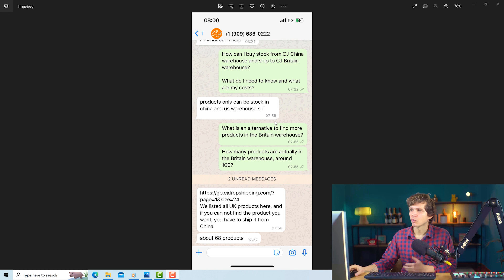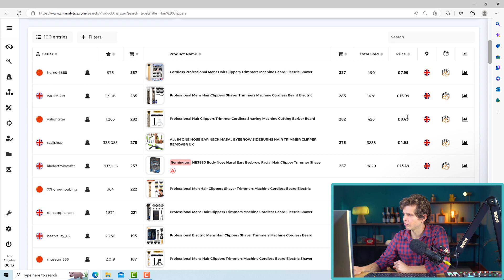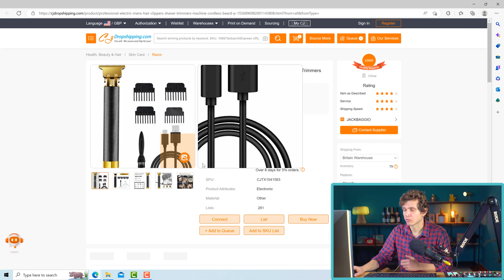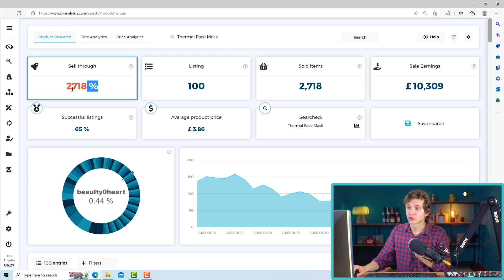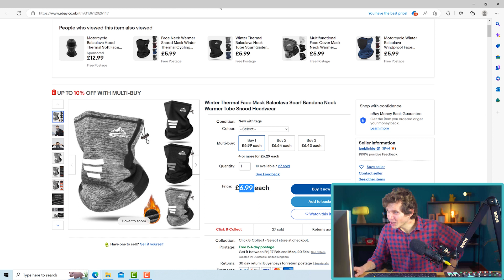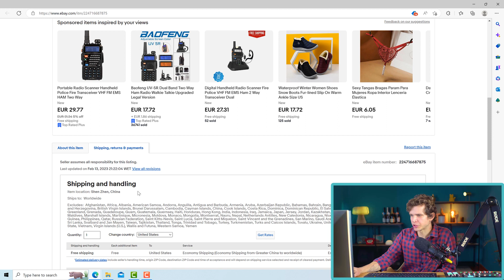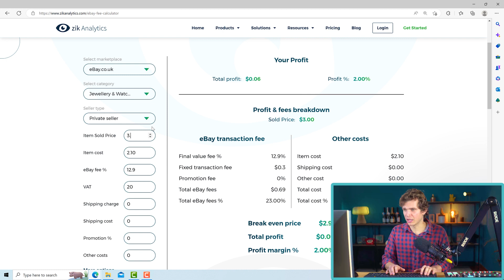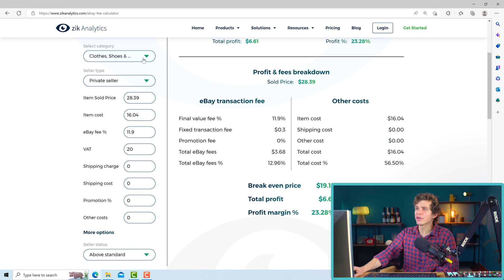Best Dropshipping Products on eBay THIS WEEK [Using CJ Dropshipping UK]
Looking for the Best Dropshipping Products on eBay THIS WEEK Using CJ Dropshipping UK?

Welcome to the first episode of our exciting new series!

If you're looking to increase the profit of your eBay Dropshipping store and move from breaking even to being profitable, you're in the right place.

All the suppliers we are going to showcase in this video are tested and been used by us and our community, we are only going to share information that can be useful and help you make profit.

And to kick things off, we're starting with eBay UK and one of the most popular and trusted wholesale suppliers in the industry - Cj Dropshipping!

Start dropshipping from China Warehouse, where delivery dates might be longer but the profit margin will be higher.

With this in mind lets go over the products. The first 2 products we found are from the CJ UK warehouse, and the other 3 are from China warehouse.

Change shipping location, and put market place eBay UK

1. “Hair Clippers”
Some sellers selling for less than 13 pounds, but some for more, compare listings from, the title calls more attention and the product description much more professional and trustworthy.
Very balanced pie graph which small and big sellers are selling around the same %. Why is this good?  If you have one big competitor with a 50-60% of the market share, it means it's a very strong dominant competitor.

TIP: We don’t need to destroy the price, reduce it by 2-3 dollars. It’s enough to reduce it by 20-50 cents. It will be enough to signal the algorithm that there is a better price.

2) “Thermal Face Mask”
Go over dashboard specs, there's a demand.
Analyze how “iceblinkie-01” has multiple variations of “thermal face mask” and sells some products for lower and some for a higher price, both ways he is selling.

CJ CHINA warehouse

1: Cuckoo Wall Clock

There’s only one seller. It may not look like a good product to sell, but you can make a nice profit margin here. By using better titles, and better descriptions.

2:Anti Anxiety Rings

See here the demand is above a hundred percent, and the sale earning is $500. This is the kind of product that you will not get a lot of pounds per each sale, but you will sale them a lot.

What price should they list? 3.27
How much profit will I make from this product? 0.25

3:Men Winter Warm Formal Trench Coat

This Seller is selling this for £23.84. We found the same product in CJ Dropshipping, the total price is £16.04-£16.91.

What price should they list? 28.99
How much profit will I make from this product? 7.10

Our goal is to help you achieve independence through eCommerce and eBay dropshipping is one of the easiest ways to get there, the 5 products I shared with you should be an easy start, so you can go and list them anytime soon.